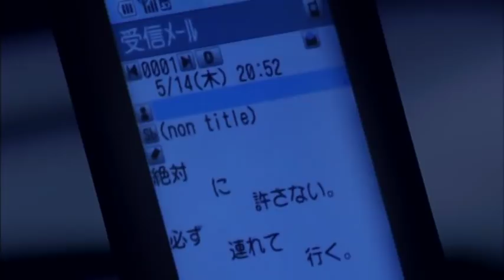【都市伝説】身の毛もよだつホラー短編集＃184「アドレスのないメール 怖い話」